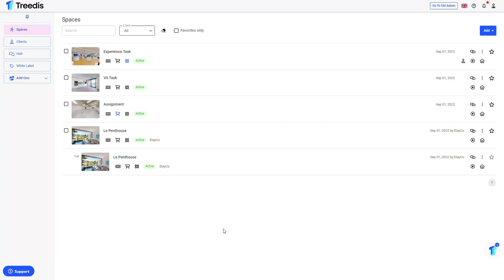Treedis 0Auth Feature Tutorial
In this video we will explain how to use the 0Auth feature, which allows you to sync all of your Matterport tours into your Treedis account.